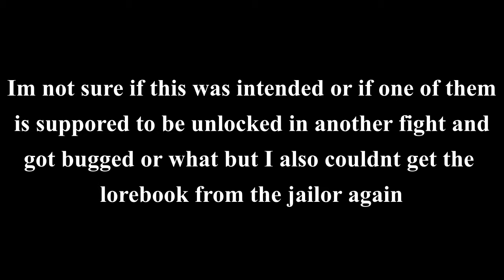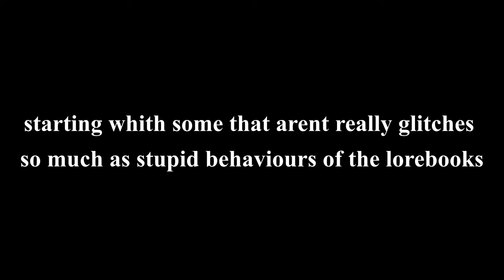All lorebooks in Faelins book of heroes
edit: this turns out to not be all of the notes as some fights do have two and the different characters you can pick at the start also have unique fights